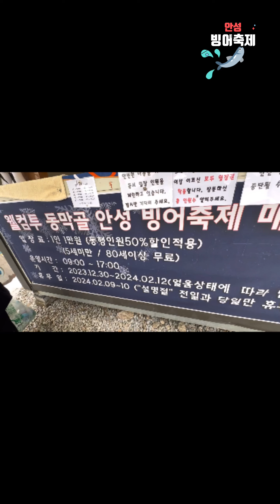평일에 빙어 사냥